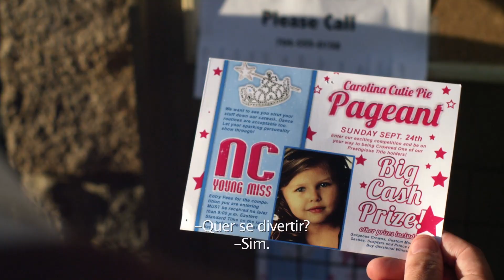VOVÔ SEM VERGONHA - Clipe oficial - "Concurso de beleza" - Legendado em português do Brasil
Johnny Knoxville vive Irving Zisman em "Vovô sem vergonha". Faça o seus GIFs personalizados usando o criado de gifs "Vovô sem vergonha"